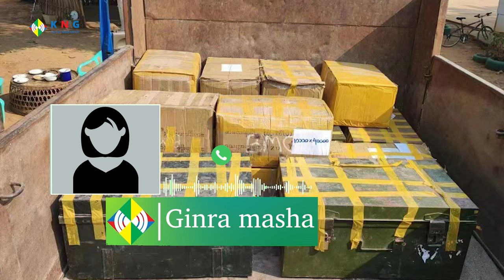KNG Daily TV ( April 10,2024 )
KNG Daily TV
April 10,2024 /Kachinnews
-Sinbo, Namya, Sinzin mare na Myen hpyen dap shara ni hpe KIA dap htim gasat taw ai rai nna, Myen hpyen dap maga nbungli hte sa gap bun taw nga ai re.

- Miwa hkran de htaw shalai na hkyen da ai Namsi mawdaw ni myin lai mat ai majaw, lam kaba makau hkan hkrup mara kabai da taw nga ai re.

- Myitkyina mare kaba hta shata mi laman mawdaw sengke a dawt ai lam 70 lang byin wa ai re.